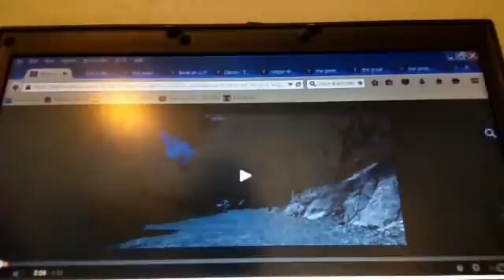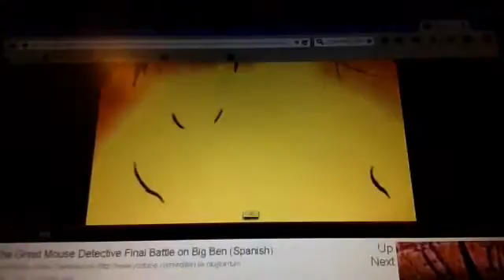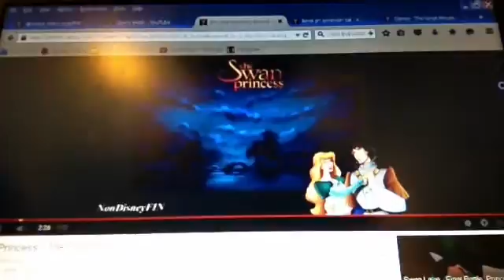Mouse (dinosaur) clip 1 - stand together